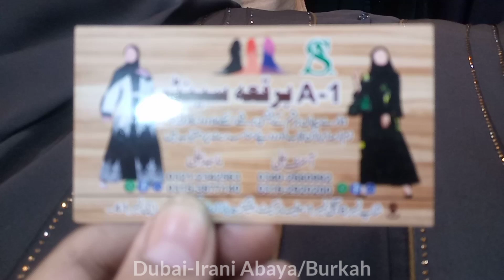DUBAI ABAYA,IRANI ABAYA WHOLESALER MARKET SHOP KARACHI IRANI CHADER ABAYA|BEST CHEAP PRICE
Cat 😺,Birds and dog market wholesale cheapest price Karachi Ampres market sadar |best pet birds dogsWELCOME TO SASTA KARACHI 2.0A grinder that crushes even stones | Aesa Grinder Jo Pathar Pisdey | Irani Fancy Crockery New DesignGold Mark hyderi Market |Best Quality Original fabric Fancy Bridal wear engagement dress  ImportedSaima Paari Star mall |fancy Imported Irani,Afghani,turkey crockery |Smart Gadget House hold kitchen
saimaparimall saimaparistar wholesalemarket wholesalepricesolaSolar Panel Full Package || Best Mono & Poly Solar Panels || Day,Night,Rain Running Panels
solarpanels solar solarcityAladin Sunday bazar Cheapest rate Clifton Sunday bazar best quality product imported article brandedAladin Sunday bazar Cheapest rate Clifton Sunday bazar best quality product imported article brandedsabzi market vegetables wholesale market cheapest price Karachi Pakistan wholesale price Imported items biggest Bazar.

fruitmandi50% Off Sale Alert wholesale market|kesariaMonaliza,clasic branded Lawn |off season sale limitedwholesale market cheapest price |LUNDA Bazar Banaras Khyber market|Paint,shirts, curtain, Blankets

wholesale market cheapest price Karachi Pakistan wholesale price Imported items biggest Bazar Maryam wholesale market cheapest price Karachi Pakistan Zindabad Movie BTS reaction and subscribe to make money online Online Shopping Ayan Muzammil

pakistan iranioil wholesalemarket fashion lundabazarkarachiSabzi Market |Banaras Town Irani Tomatoes |Irani market cheapest price updated |wholesale market

wholesale market cheapest price Karachi Pakistan wholesale price Imported items biggest Bazar vegetables meat chicken and rice oil

Meri pyari bhno k liay bhtreen veriety discount offer house hold items biggest BAZAR wholesale market cheapest price Karachi Pakistan wholesale price Imported items biggest Bazar

pakistan #*Super Discount**Huge Sale on Grocery Items |Chase Up Super Store|Oil,Ghee,Rice price|Latest update

 # money
High heels
Long coat
LeatherGold Mark hyderi Market |Best Quality Original fabric Fancy Brida